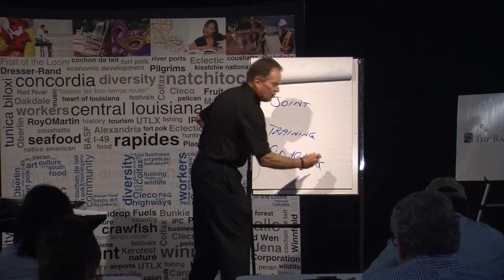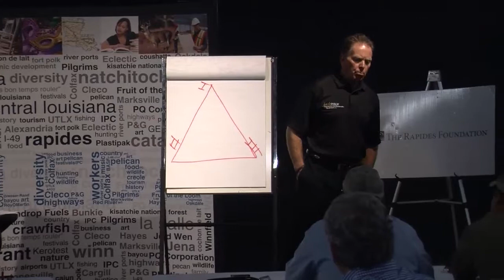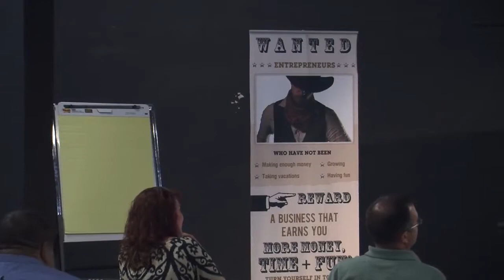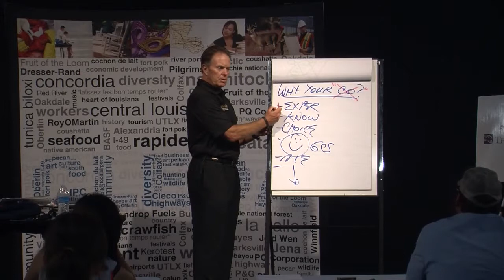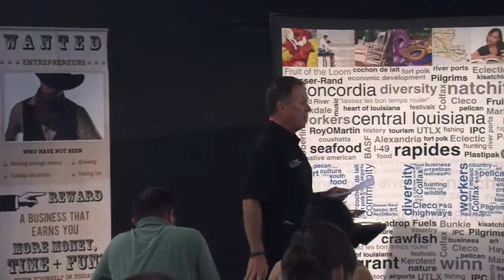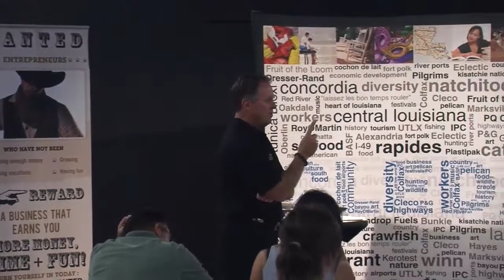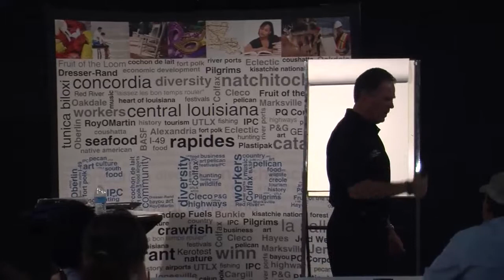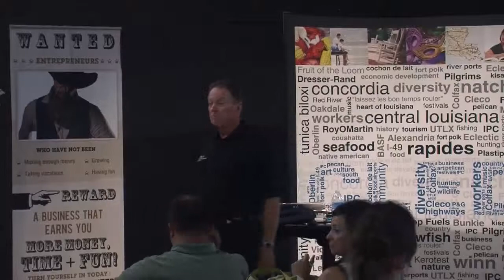Building a World Class Sales Organization, Pt. 4 - Jack Daly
Jack Daly speaking on "Building a World Class Sales Organization" in Alexandria, LA, August 5, 2014 Part 4